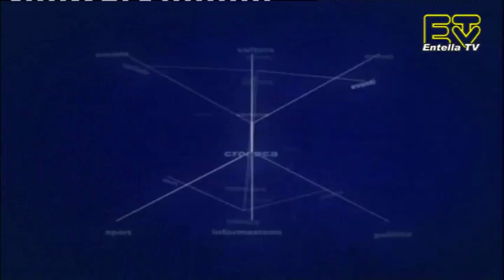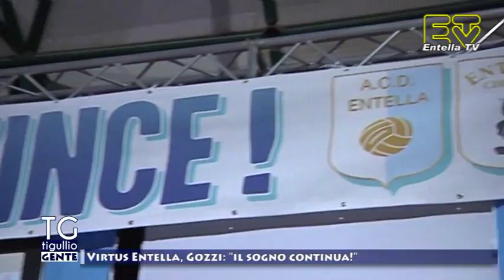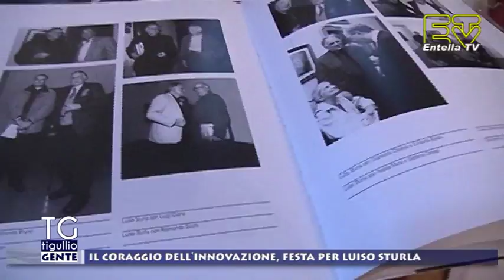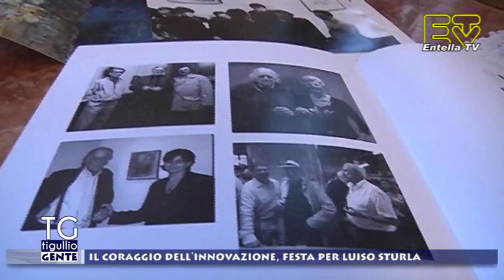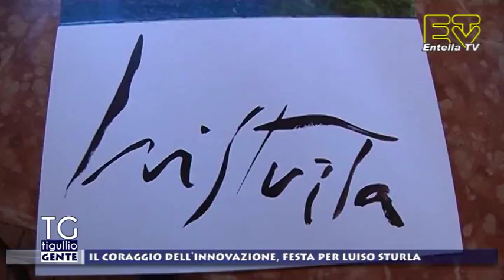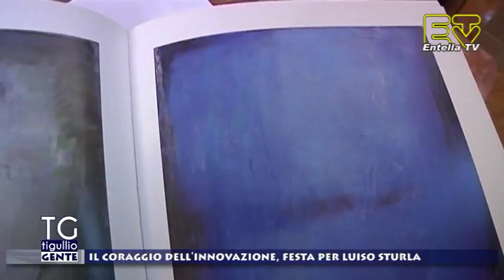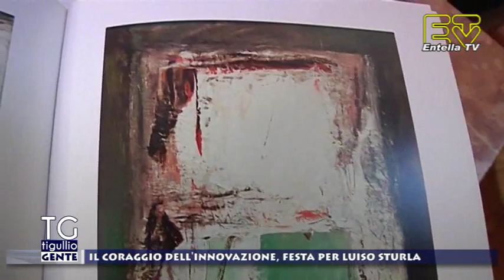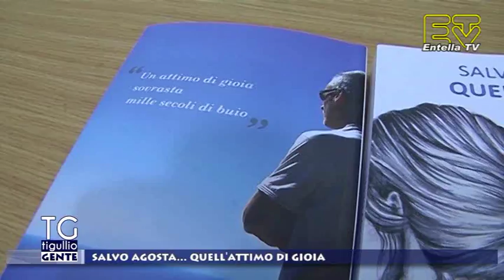TG Tigullio 16 Dicembre 2017